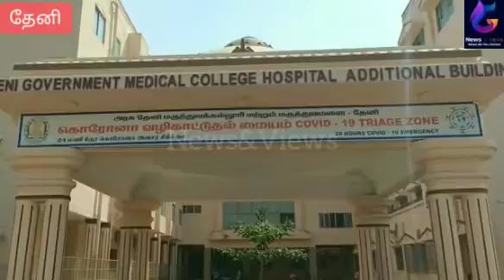எட்டு நபர்களுக்கு கொரானா தொற்று உறுதி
தேனி மாவட்டத்தில் நேற்று ஒரே நாளில் எட்டு நபர்களுக்கு கொரானா தொற்று உறுதி செய்யப்பட்டுள்ளது. இதனைத் தொடர்ந்து மாவட்டத்தில் சுமார் 30க்கும் மேற்பட்டோர் பாதிக்கப்பட்டு சிகிச்சை பெற்று வருகின்றனர் இதனைத்தொடர்ந்து சுகாதாரத்துறை வணிகர்கள் ஆட்டோ டிரைவருடன் தேனி மாவட்ட ஆட்சித் தலைவர் ஆலோசனை நடத்தினார் கொரானா வழிகாட்டு நெறிமுறைகளை பின்பற்றாதவர்கள் மீது நடவடிக்கை எடுக்க உத்தரவிட்டுள்ளார் நேற்று மட்டும் 98 நபர்களுக்கு பரிசோதனை மேற்கொண்டதில் 8 நபர்கள் கொரானா நோய் தொற்றால் பாதிக்கப்பட்டுள்ளனர் என்பது குறிப்பிடத்தக்கது.